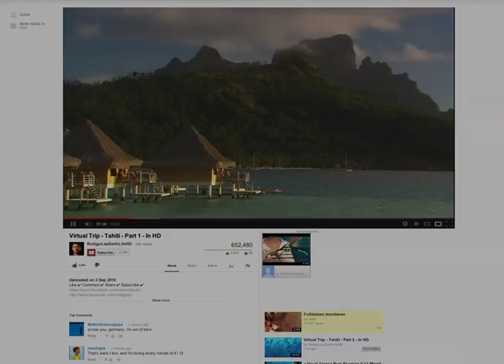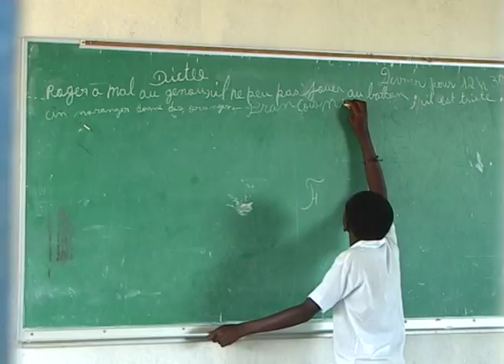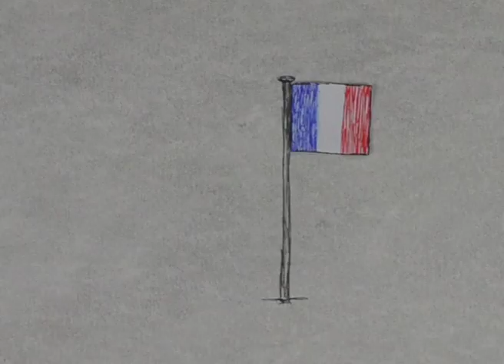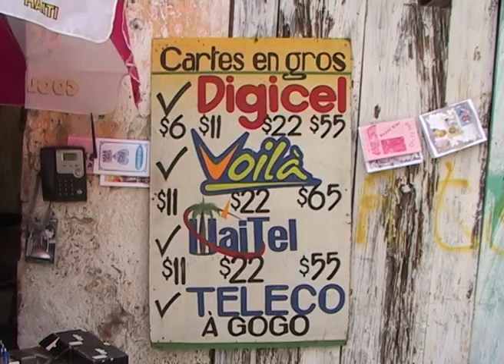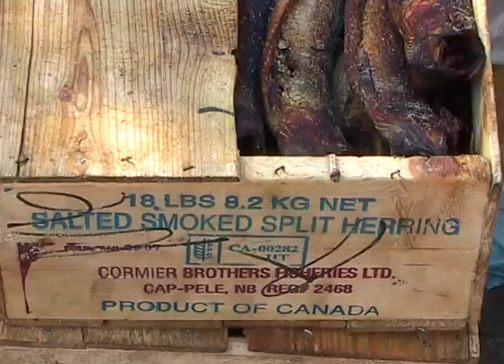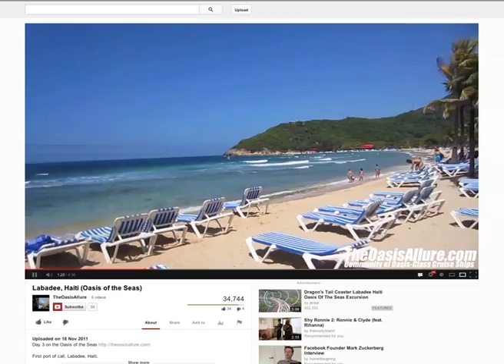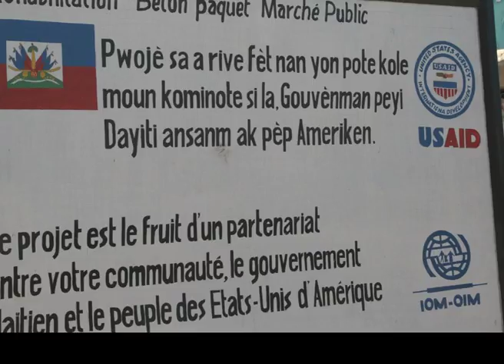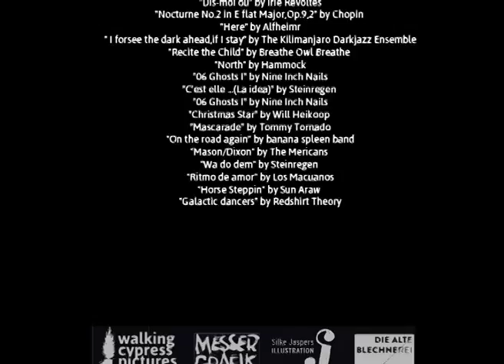In Haiti: A road trip documentary (Kreyòl)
Watch the movie in other languages & check out the video interviews with the filmmakers:

Synopsis:

An unique road trip. An unprecedented, genuine portrait of Haiti.

Filmed in Cap-Haitien, Hinche, Port-au-Prince and Petit Goave in 2008, two years before the devastating earthquake -- world food prices were dramatically increasing and an UN peacekeeping mission was going on. The film is a record of pre-earthquake Haiti.

In Haiti follows the two filmmakers and friends, Florian Wiesner and Fabian Bohnet-Waldraff on a month-long road trip through the island. During their journey they get immersed in the different and complex aspects of haitian reality.
Instead of focusing on the usual poverty/violence topics seen in the mass media, the filmmakers present a colorful and deeper picture of the country and its people. The movie is also about road stories, improbabilities, impressions and anecdotes.

Some of the issues explored by this documentary are: The school and health system, the causes of deforestation and food insecurity. An insight is also given on the history of the country and the voodoo religion.

Directed & Edited by:
Florian Wiesner

Produced by:
Fabian Bohnet- Waldraff & Florian Wiesner

Associate Producer:
Sacha Nelson

Written by:
Florian Wiesner & Fabian Bohnet-Waldraff

Camera:
Fabian Bohnet-Waldraff

Supervising Editor:
Fabian Bohnet-Waldraff

Animations by:
Moritz Esser

Illustrations by:
Silke Jasper

Sound Mixing:
Jonas von Troschke

Advisor:
Leron Katsir

Animation and illustration studio:
Die alte Blechnerei - Freiburg

Special Thanks

This movie would not have been possible without the help of our Kickstarter backers